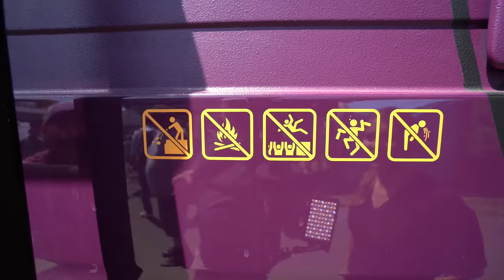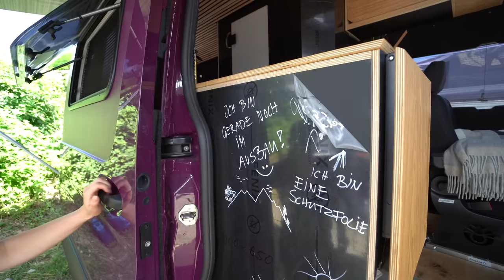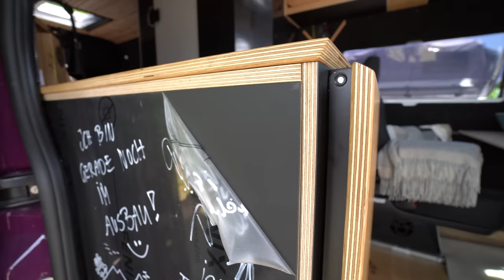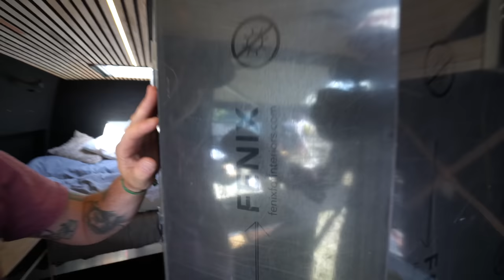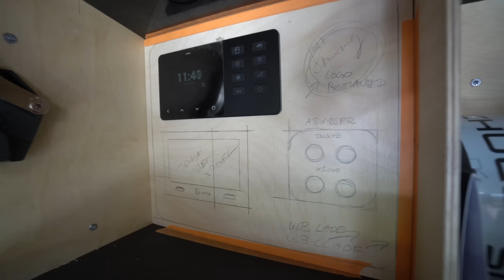Junger Handwerker (38) baut beste HIGH-END Wohnmobil-Kastenwagen Europas: Sprinter 4x4 V6 mostvanted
Umsetzung des Innenausbaus
Einbau von Fenstern, Dachluken, Belüftungssystemen, Standheizungen und Sanitäranlagen​
Elektro- und Lichtinstallationen
Solaranlagen
HeckverbreiterungenTechnische Prüfungen, Wartungsarbeiten und TÜV-Abnahmen
Karosseriearbeiten
Karosserieumbauten
Folierungen und Lackierungen
Fahrwerkumbau
uvmindividuelle Dachträgersysteme
Seitenleitern
Heckleitern
Heckträger
individuelle Trägersysteme